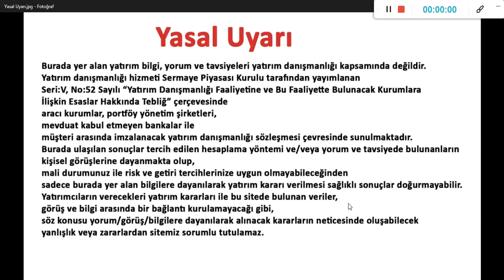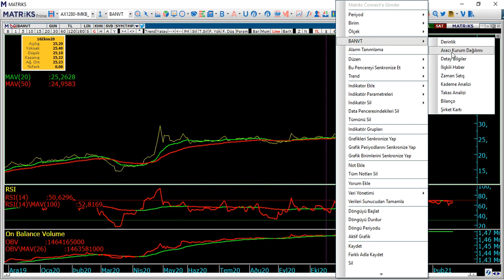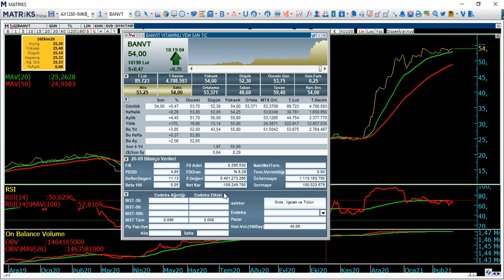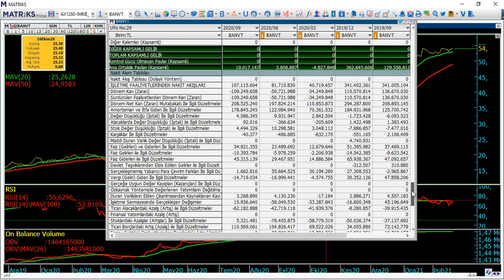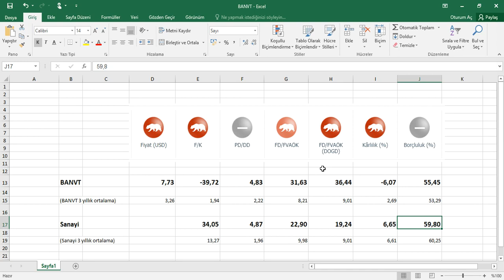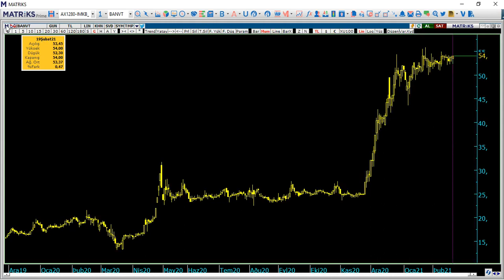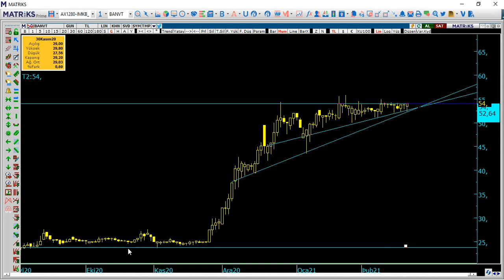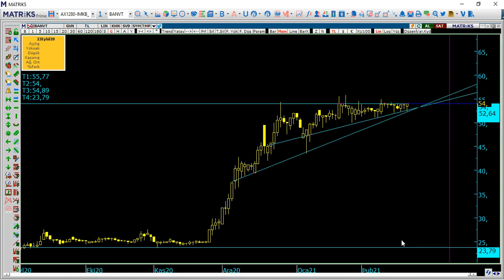banvt dirençte!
Hisse Analiz
Hisse Yorum
Temel Analiz
Teknik Analiz
Banvit Temel & Teknik Analiz